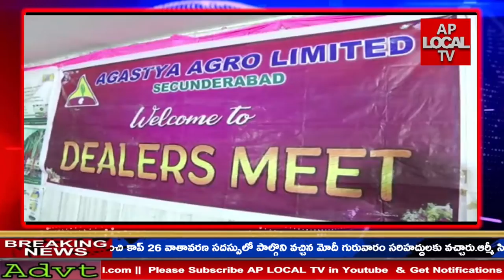గాజువాక వర్కింగ్ జర్నలిస్ట్ అసోసియేషన్ సమావేశం ..GAJUWAKA MLA TIPPALA NAGIREDDY